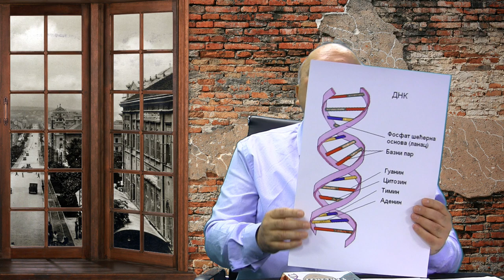GOST NEDELJE: Jovan Marjanović zapažen srpski pisac o genetici haplogrupama, prastanovništvu Balkana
GOST NEDELJE: Jovan Marjanović, zapaženi srpski pisac  genetike i haplogrupa, prastanovništvu Balkana
diplomirani inženjer elektortehnike, , dugo živeo i radio u Kanadi. PIsac više knjiga u oblasti elektrotehnike, međutim veliku pažnju je izazvala njegova knjiga Genetika stare i nove Evrope, poreklo naroda jugoistočne Evrope, izašla 2018. godine iz štampe.